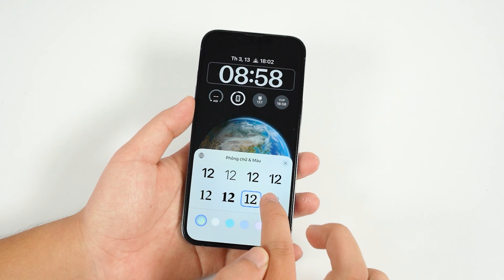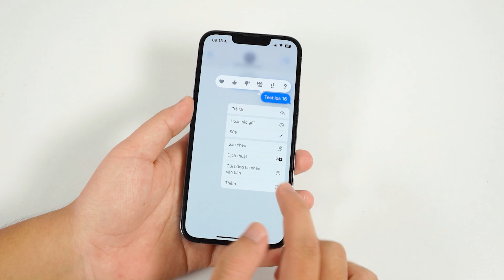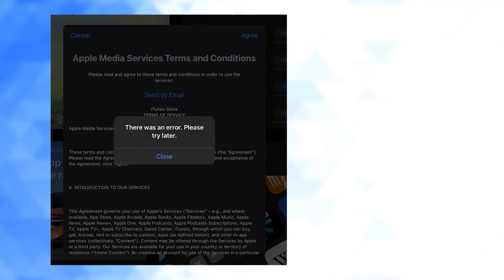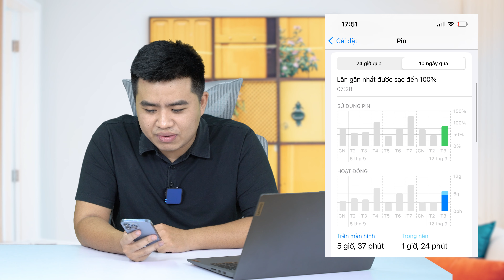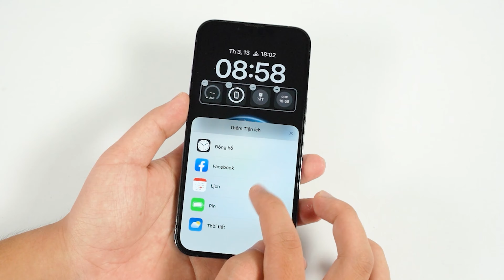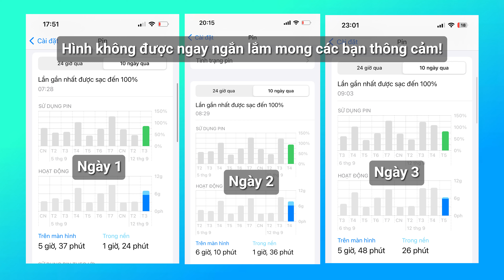Đánh giá chi tiết iOS 16: Đừng lên nếu như CHƯA XEM VIDEO NÀY!